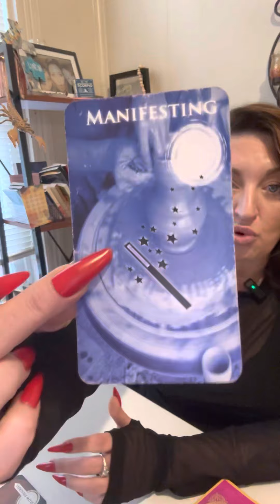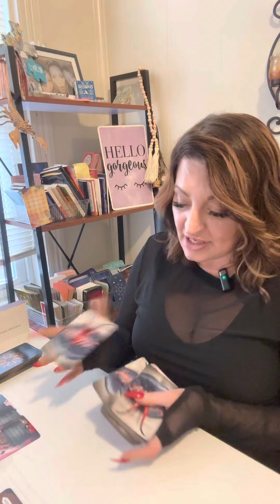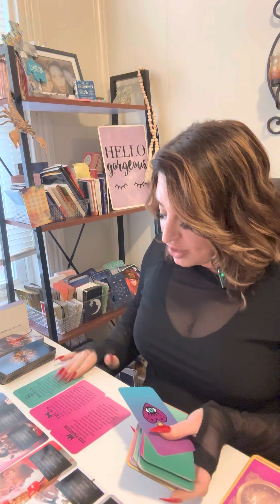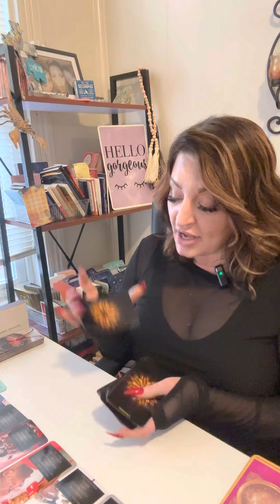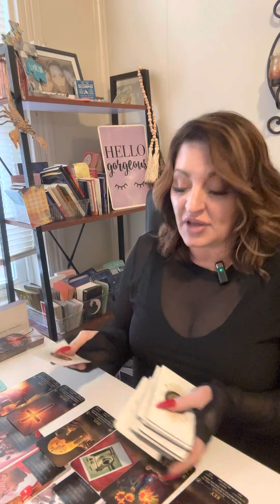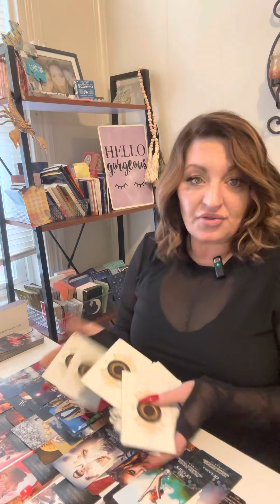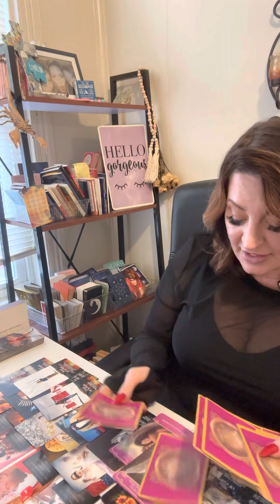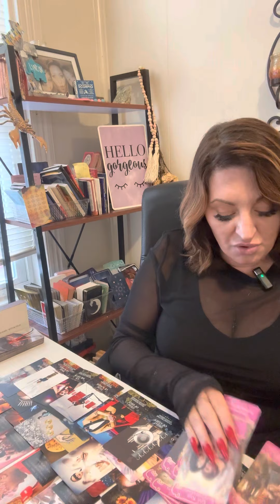Waiting for right time to Contact you * Protect your ENERGY , They’re Pulling on you ENERGETICALLY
@scorpiopriestess9 insta